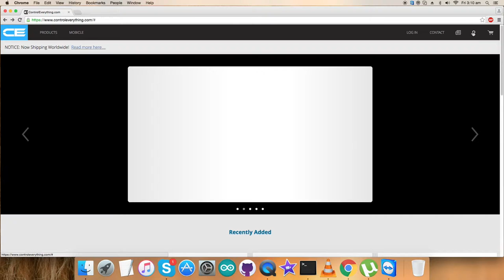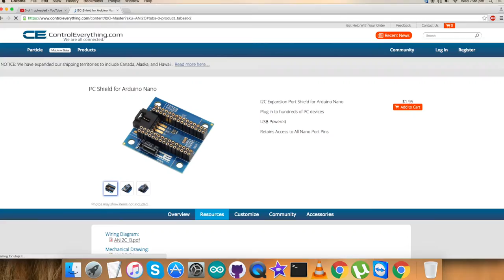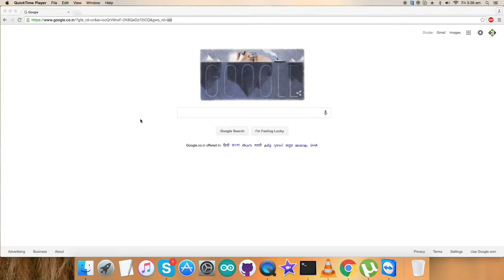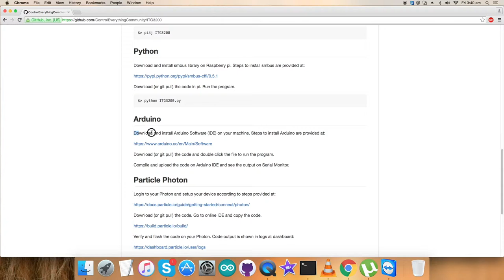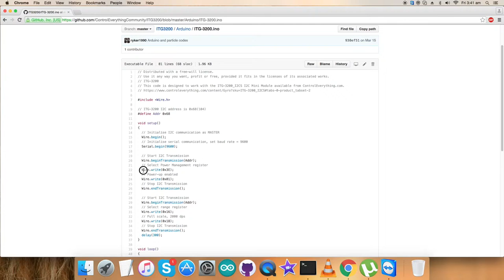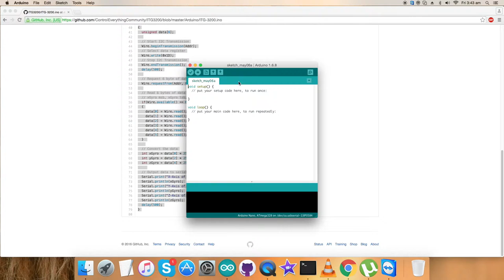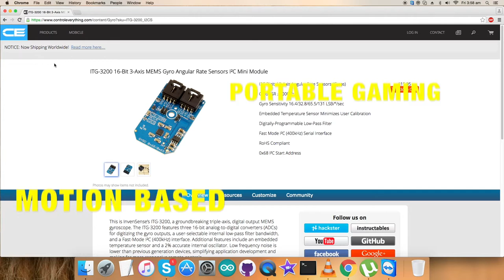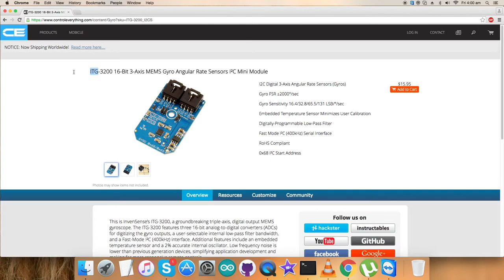Arduino Nano ITG-3200 Gyro Angular Rate Sensor Tutorial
ITG-3200 16-Bit 3-Axis MEMS Gyro Angular Rate Sensors I²C Mini Module. The ITG-3200 features three 16-bit analog-to-digital converters (ADCs) for digitising the gyro outputs, a user selectable internal low-pass filter bandwidth, and a Fast-Mode I2C (400kHz) interface. Additional features include an embedded temperature sensor and a 2% accurate internal oscillator. This breakthrough in gyroscope technology provides a dramatic 67% package size reduction, delivers a 50% power reduction, and has inherent cost advantages compared to competing multi-chip gyro solutions. The ITG-3200 is the world’s first single-chip, digital-output, 3-axis MEMS gyro IC optimised for gaming, 3D mice, and 3D remote control applications.

Related Links :
ITG-3200 Sensor :